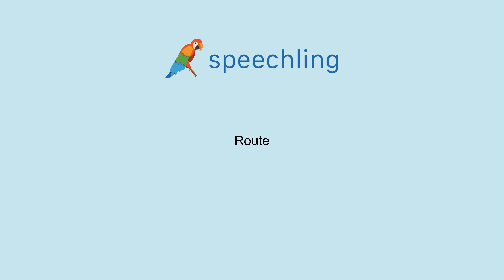How to say "Road" in French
Male Voice:
Route

Female Voice:
Route

Male Voice Translation:
Road

Female Voice Translation:
Road